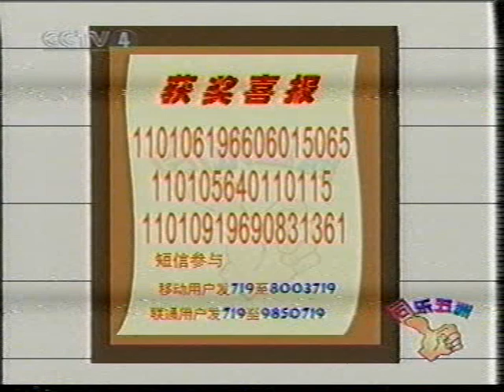中国影视視頻 CCP China TV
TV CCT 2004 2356